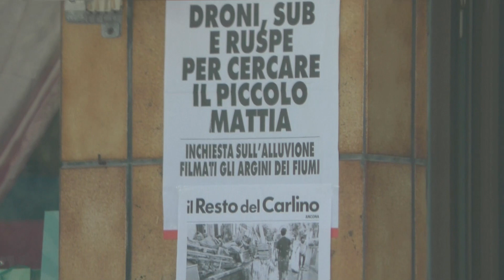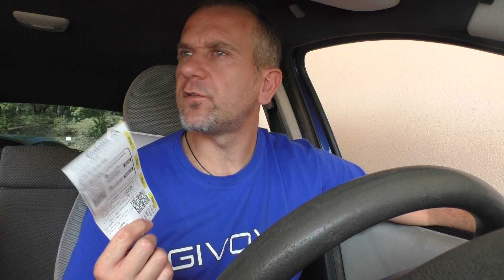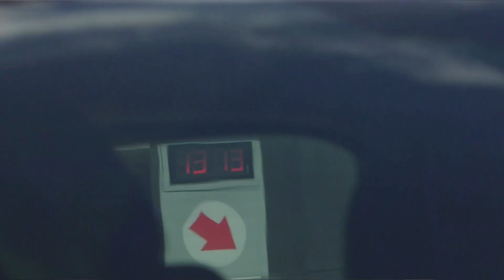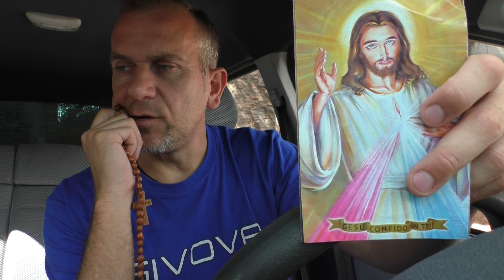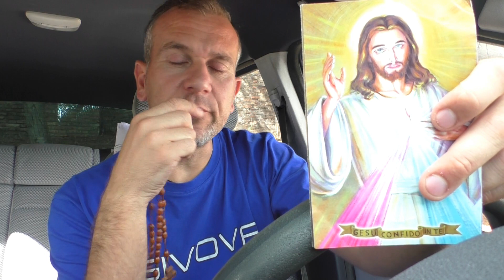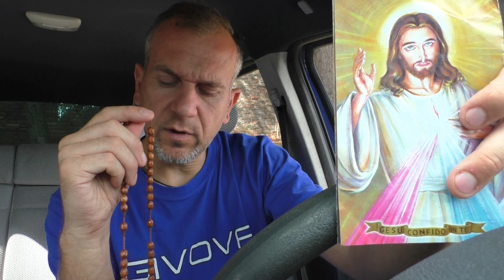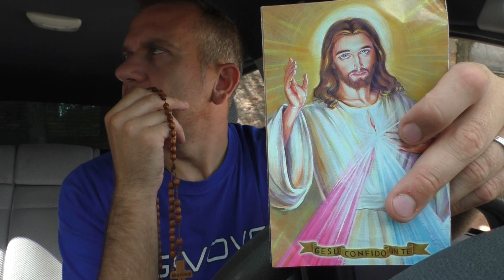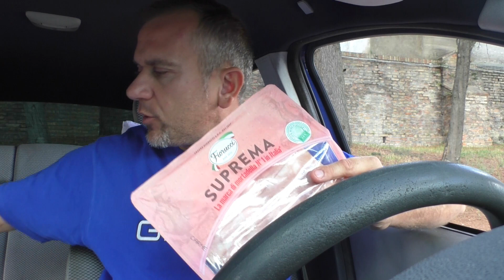PREPARARSI ALLO SFASCIO DELL'ECONOMIA 19 SET 2022